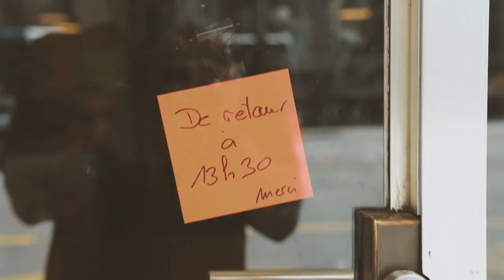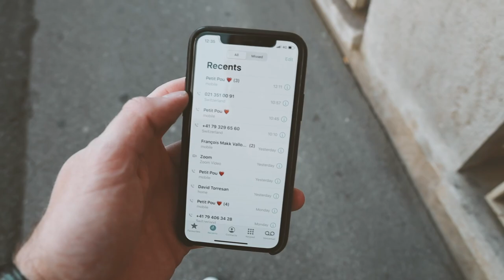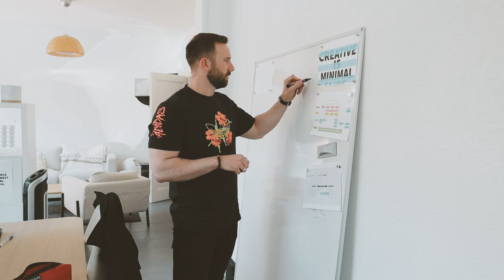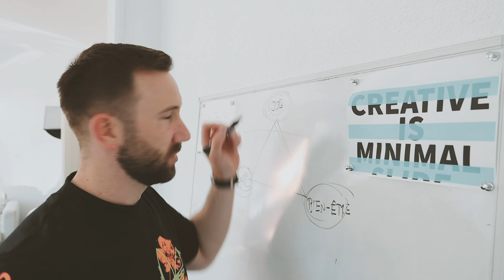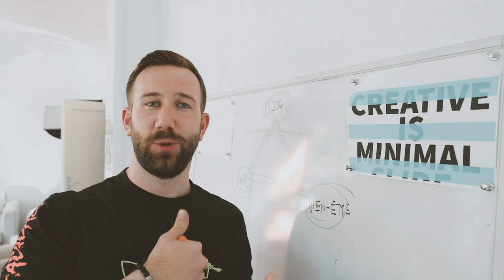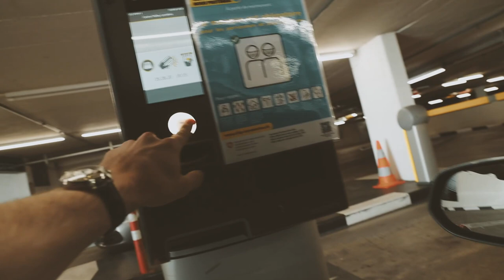Mission du jour : lui redonner le sourire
Dans ce nouvel épisode je vous dévoile une partie un peu plus privée de ma vie et je vous parle de mes trois piliers qui constituent ma définition personnelle du succès !